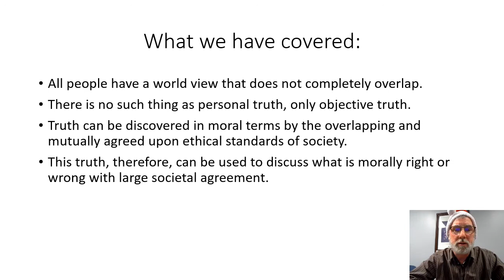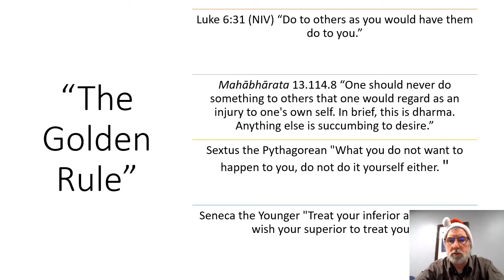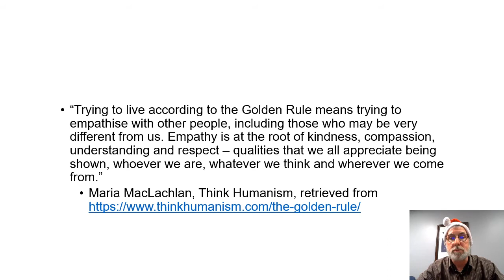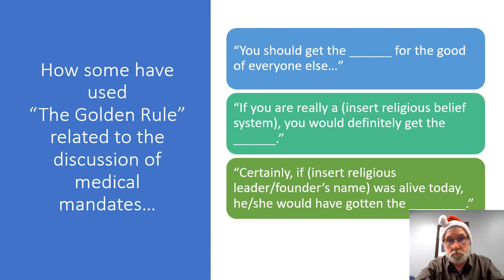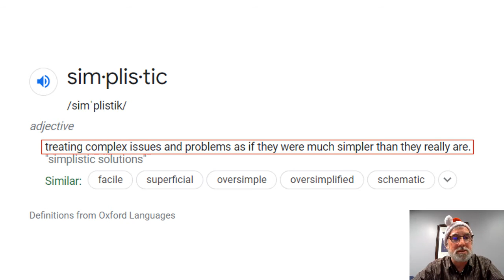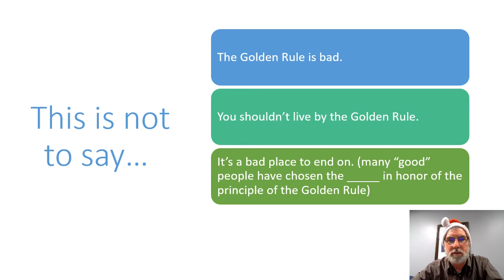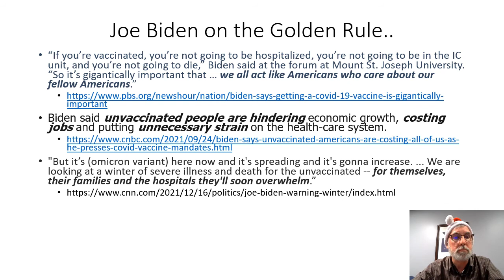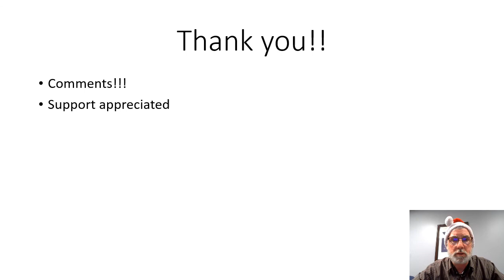Applied Ethics in Healthcare: session 3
I recorded this right before Christmas, but just getting to upload.
Please remember to provide comments, and if you can, support is appreciated!